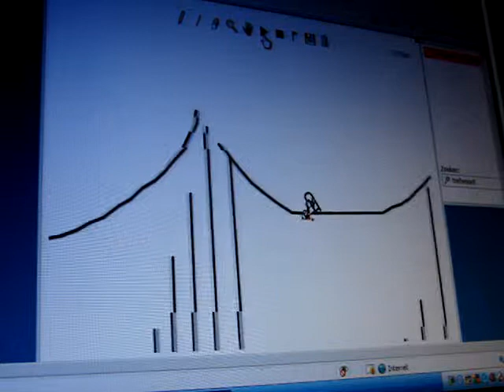funny linerider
goede linerider